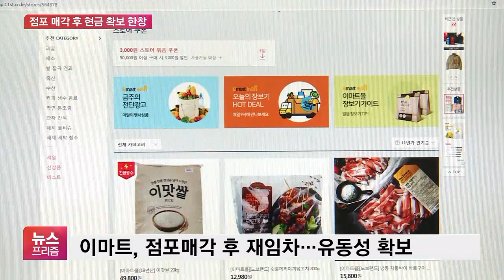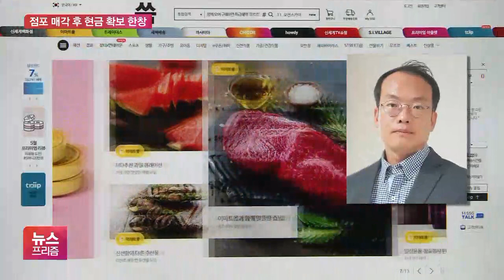내 건물 팔고 다시 세살이?…유통업계에 무슨일이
[앵커]

성장세가 주춤한 대형 유통사들이, 점포 매각을 통한 돌파구 마련에 나서고 있습니다.

새 주인에게 넘긴 다음 그 자리에 다시 세를 들어 영업하는 방식인데, 이렇게 하는 배경이 뭔지, 엄하은 기자가 설명해 드립니다.

[기자]

이마트는 올 3분기 연결기준으로 영업이익은 1500억원이 넘어 지난해 동기보다 30% 넘게 늘었습니다.